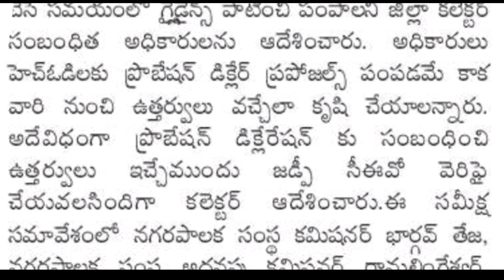Collector order's to declare probation for grama ward sachivalayam employees probation declaration